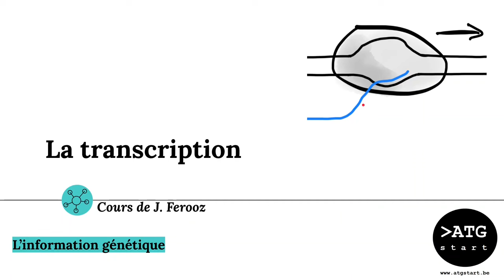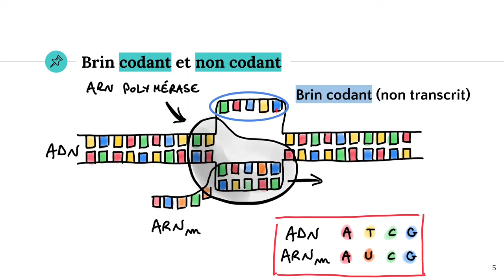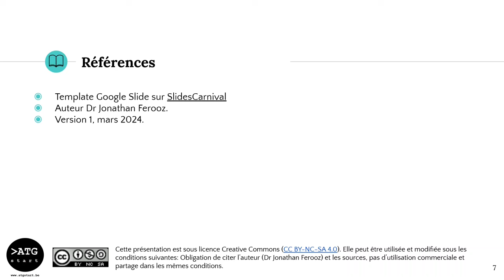La transcription de l'ADN 🧬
✔️ @ATG start